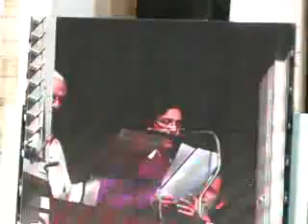Sbandieratori Paternò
Il pontefice Benedetto XVI saluta i pellegrini venuti dal Italia tra cui anche gli sbandieratori Antica Ibla Major di Paternò.